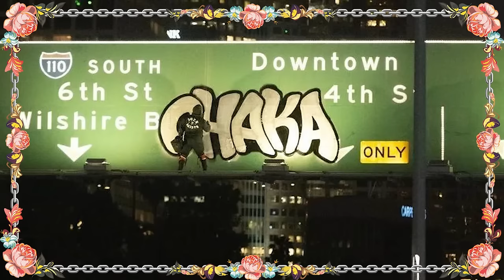THE RETURN…… ft. Evan Lovett | Powerful Truth Angel | EP 177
After near-erasure at the hands of the Google corporation- and perhaps Johnny Depp- PTA is back. Evan Lovett joins to discuss LA’s cultural legacy and talk 2Tone down from psychological ledges.